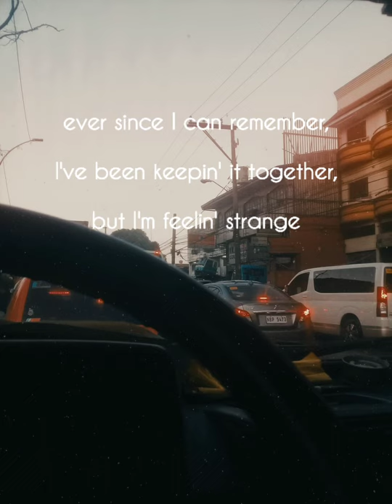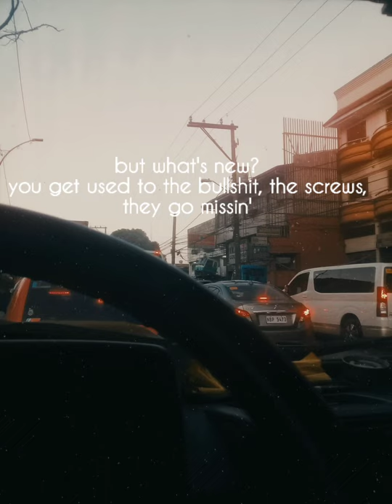Hand Me Downs - Mac Miller (short Cover by Claudio)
first of many uploads